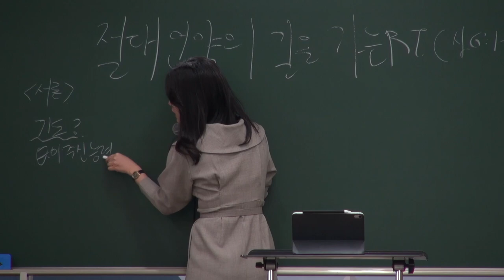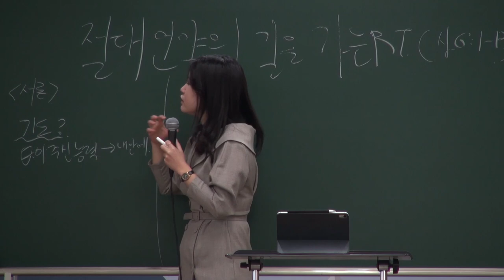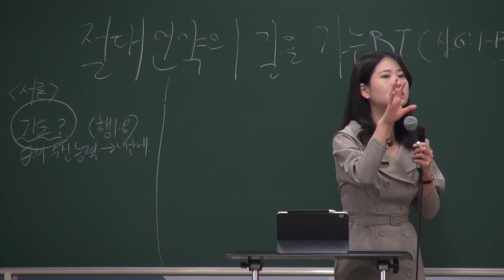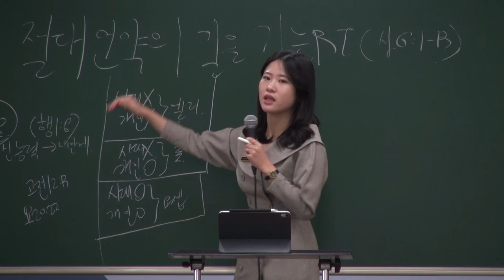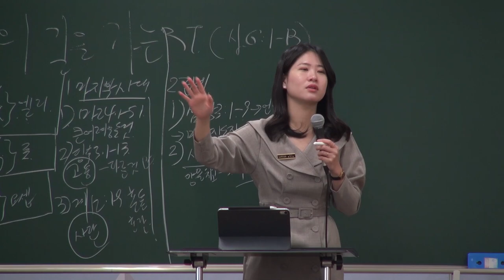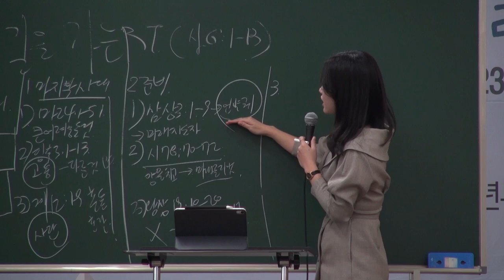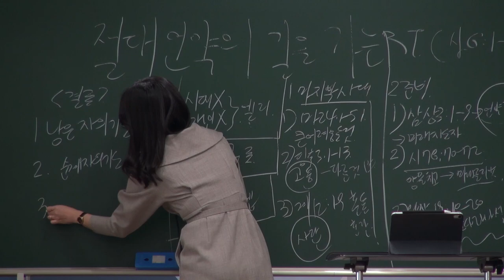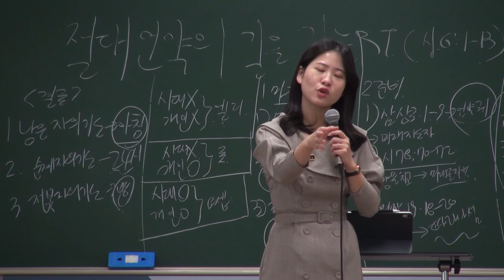20211010 하나교회 소년부 [절대언약의 길을 가는 렘넌트, 사6:1-13]